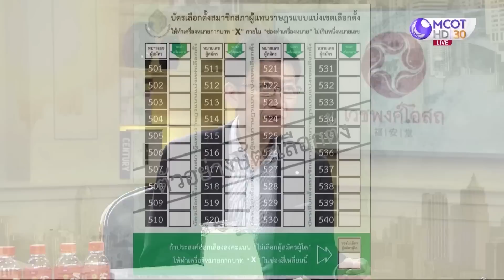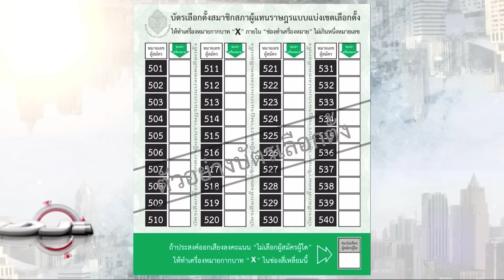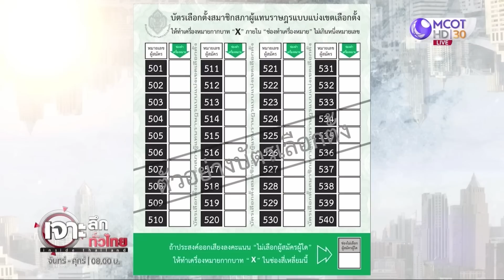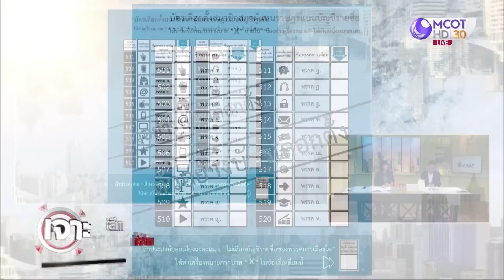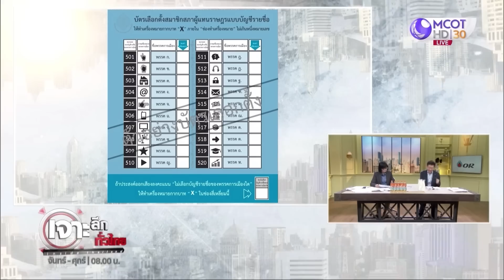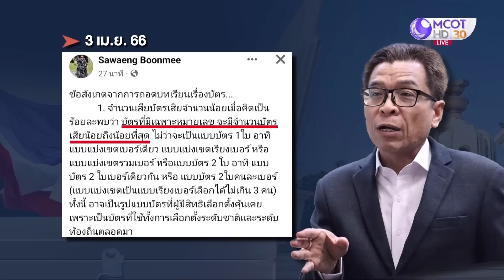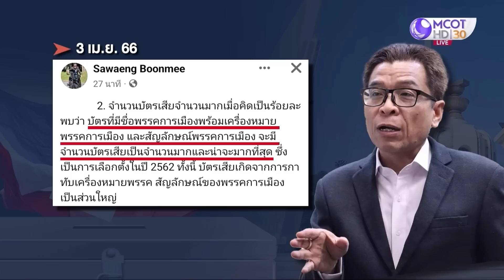กกต.ลั่น ! ไม่แก้บัตรเลือกตั้ง | เจาะลึกทั่วไทย | 05 เม.ย. 66